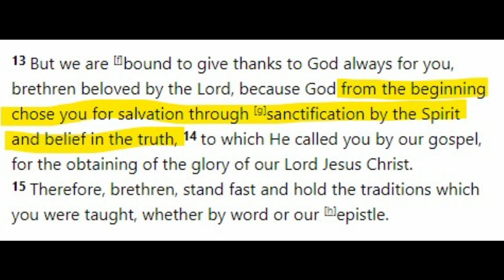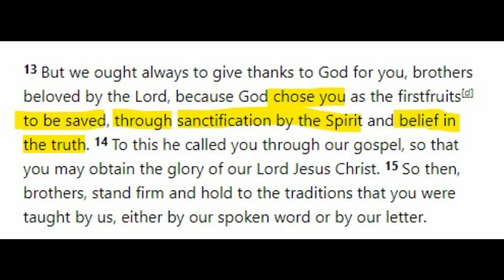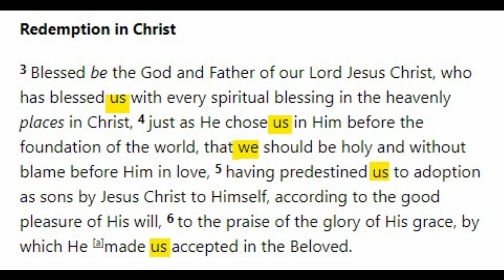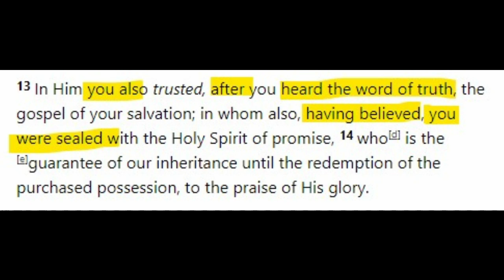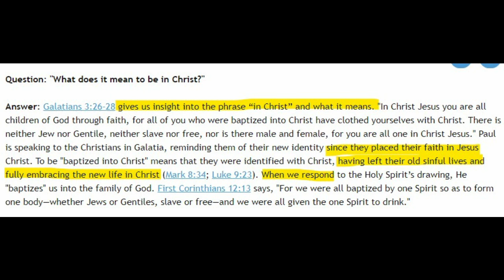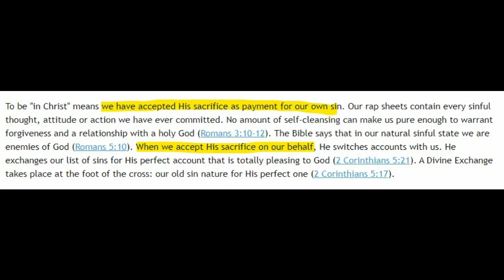The Fatal Flaws of Provisionism? A Response to Sean Cole | Part Two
Eric and Drew address Cole’s strange statements about free will and talk about how it is exactly that we are “in Christ” from Ephesians 1